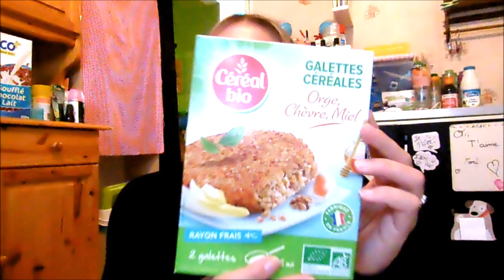Retour de Courses LECLERC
La chaîne de Caroline que j'aime beaucoup